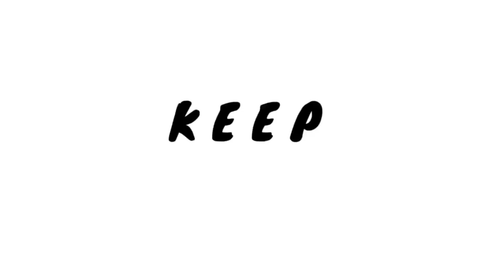LET’S GET LOUD BY JLO|CHA-CHA|ZUMBA |RETRO | KEEP ON DANZING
Hey guys! Inspite of the pandemic, please don’t forget to smile, dance and be loud!  Just keep on danzing and stay fit. ❤️

Choreographed by : Tonie and Lahoa
Danced by KOD Crew :  Tonie, Lahoa and Nellie

Follow and like us :
Facebook Page :  Keep on DanZing